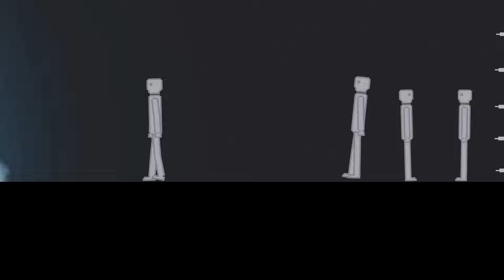Crazy Electric Spike Wall In People Playground (18)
Electric spike wall again! 18